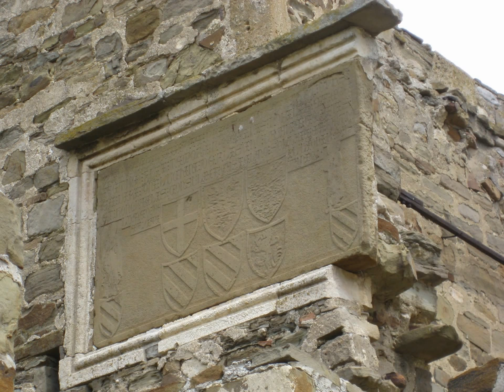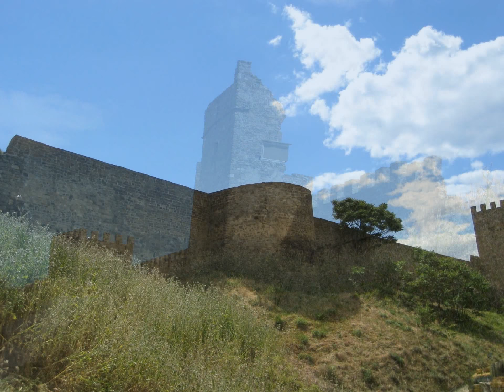Генуэзская крепость Судак, Genoese fortress Sudak Part 8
Минимальные выплаты 1 y.e.
Самые лучшие условия для развития.